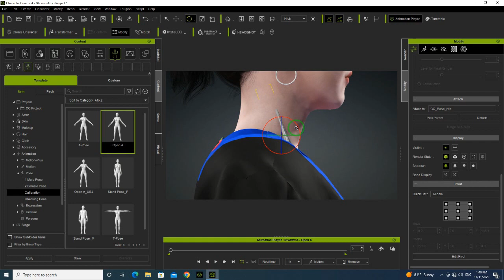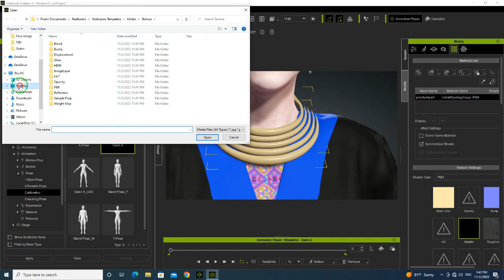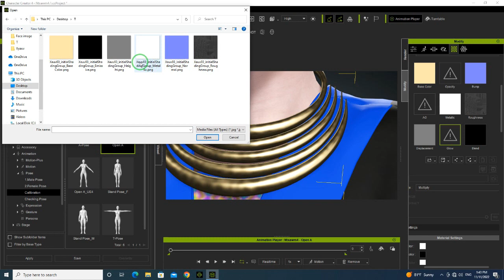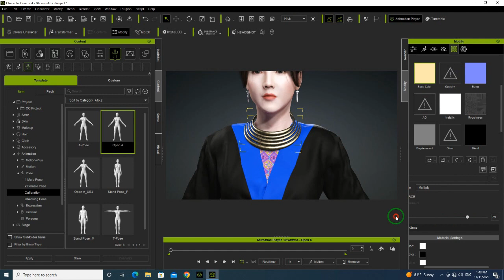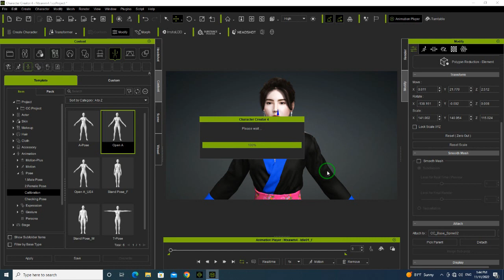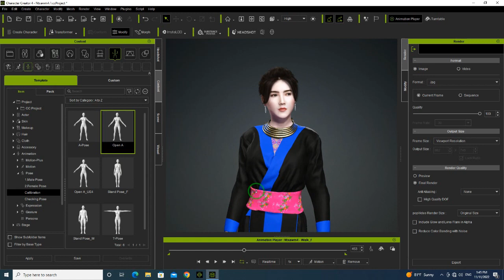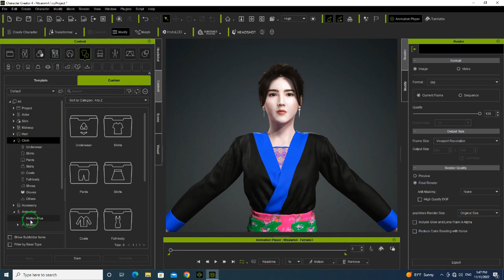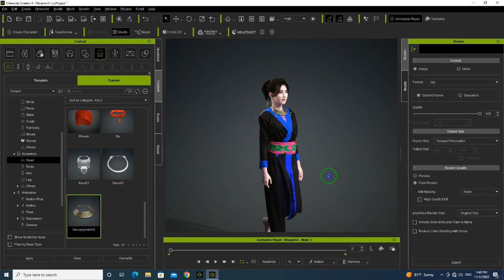Create Necklet accessories for CC4 and Iclone8